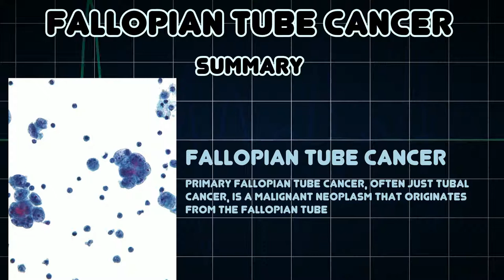Fallopian tube cancer (Medical Condition)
Symptoms, risk factors and treatments of Fallopian tube cancer (Medical Condition)

Primary fallopian tube cancer, often just tubal cancer, is a malignant neoplasm that originates from the fallopian tube